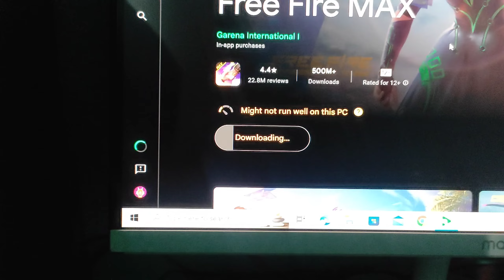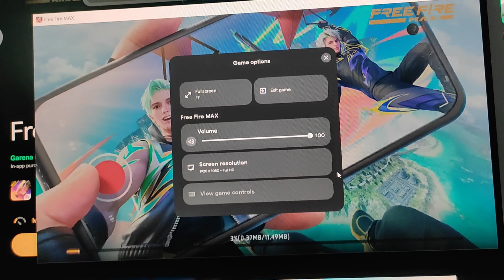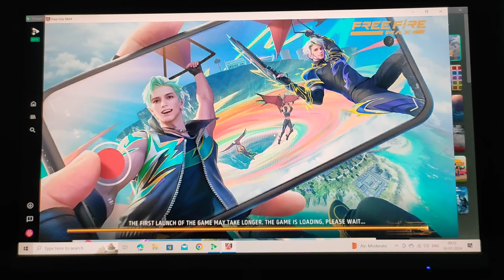HOW TO DOWNLOAD FREE FIRE IN PC😍 2024 | FREE FIRE DOWNLOAD KAISE KAREN PC ME❤️ | 2024 LATEST VIDEO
How to download free fire in laptop computer

1. How to download free fire in pc windows 10
2. How to download free fire max in laptop
3. How to download free fire in computer
4. Laptop me free fire kaise download kare
5. How to download free fire in laptop
6. How to download free fire in windows 10
7. How to download free fire max in pc
8. Computer mein free fire kaise download kare
9. Pc me free fire kaise khele

Doston agar aap free fire ob44 ko pc, computer ya laptop me khelna chahte ho to aap iss video ko last tak jarur dekhiye isme mai bahut hi aasan tarika btaya hu.

Your queries-
Free fire laptop mein kaise khele
Free fire pc me khelne ka tarika
Free fire game pc me download karen
Free fire download kaise kare pc me
Free fire pc download
how to play ff in pc
how to play ff in laptop
how to download ff max in pc
how to download ff on pc
how to install free fire on pc
How to download ff in computer
how to install free fire in computer
ff download pc